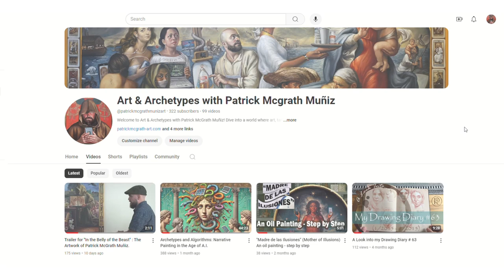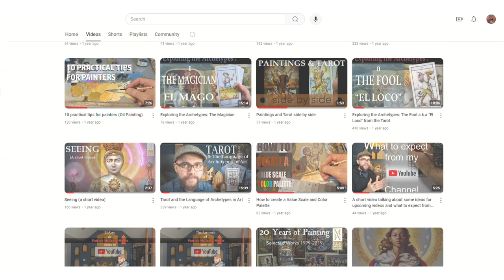Reminiscence: An Artist Studio Tour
Join me for an exclusive studio tour as I walk you through some of my most recent work to be included in my upcoming exhibition, Reminiscencia / Reminiscence, opening on October 19th at Heidi Vaughan Fine Art in Houston, Texas. In this video, I reflect on turning 50, my life split between 25 years in Puerto Rico and 25 years in the United States, and how this duality—half analog, half digital—has shaped both my worldview and my art.

Through this collection of 14 paintings and 7 drawings, created primarily in 2024, I explore themes of memory, identity, nature, and the digital age. Each work is a window into my past, present, and the evolving relationship between humanity and technology. I share personal stories and insights behind key pieces like El Iniciado, Añoranza, Entre Tierras, and more. Come with me on this journey as we bridge the gap between tradition and innovation, and find out how these pieces reflect a world in flux—caught between the analog past and the digital present.

Save the dates: The exhibition opens on October 19th, 2024, and I'll be giving an artist talk on November 23th at the gallery. See you there!